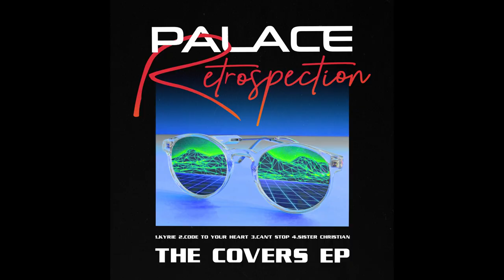Palace - "Kyrie" (Mr. Mister cover) - Official Music Video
On the heels of the release of a well-received fourth album, "One 4 The Road", Palace has announced the release of a special covers EP, "Retrospection" on December 9th. This special EP sees Palace mastermind Mike Palace covering songs by Mr. Mister, Night Ranger, Easy Action, and Aviator. See below for the tracklisting.

Fans of Palace’s previous releases, “Master Of The Universe”, “Binary Music”, "Rock 'N Roll Radio", and "One 4 The Road", will surely get a kick out of hearing Michael's take on these classic '80s numbers.

Palace, the brainchild of Swedish vocalist and multi-instrumentalist Michael Palace, returned with a fourth album, "One 4 The Road", this past July. Once again, Michael Palace handled all the instrumentation, songwriting, and production for the effort, which showcased his love for the imagery and sounds of the glorious ‘80s. "One 4 The Road" was an unabashedly massive AOR/Melodic Rock album, as has come to be expected from this gifted Swede's output under the Palace moniker.

Michael Palace first began collaborating with Frontiers as a songwriter and guitarist for First Signal, which of course features legendary Harem Scarem vocalist Harry Hess, Cry of Dawn featuring Goran Edman, Kryptonite featuring The Poodles vocalist Jakob Samuel, and Pride Of Lions vocalist Toby Hitchcock. Those successful (and musically delightful) collaborations led to a deal with Frontiers where Michael could deliver songs in his own vision without other musicians in mind under the name Palace.

Michael Palace has honed his skills as a musician, songwriter, and studio whiz with several different acts over the yearas, including, but not limited to KENT HILLI (Perfect Plan), FANS OF THE DARK, THE MURDER OF MY SWEET, HOUSTON, FIND ME (featuring Robbie LaBlanc), FIRST SIGNAL (featuring Harry Hess), MILJENKO MATIJEVIC, ADRENALINE RUSH, and more.

"Retrospection" EP Tracklist:
1. Kyrie (Mr. Mister cover)
2. Code to Your Heart (Easy Action cover)
3. Can't Stop (Aviator cover)
4. Sister Christian (Night Ranger cover)

Line-up:
Michael Palace – All Instruments, Songwriting, & Production